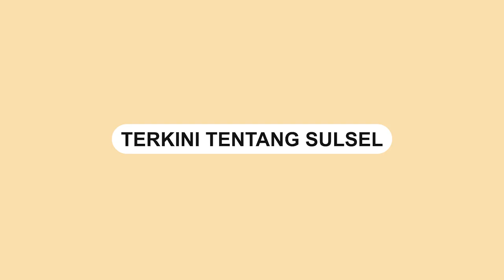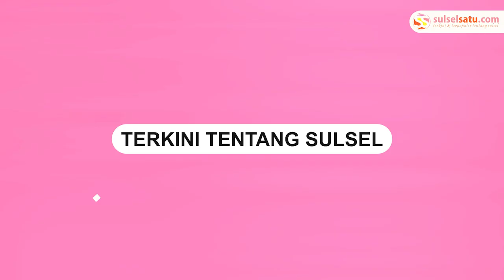Pria Asal Belopa Menikahi Wanita Asal China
Anggi Pranata, seorang pria asal Belopa, Sulawesi Selatan resmi meminang kekasihnya, Zhao Chong.

Zhao Chong akrab dipanggil Caca, merupakan wanita asal China.

Keduanya akhirnya mengikat janji suci pernikahan pada hari ini, Senin, 06 Maret 2023.

Wanita asal China itu datang ke Indonesia untuk memperjuangkan cintanya dengan Anggi.

Akad nikah mereka digelar di Lario, Lebani, Kecamatan Belopa Utara.

Keduanya terlihat mengenakan baju adat setempat, memberikan nuansa keakraban dan keindahan pada acara tersebut.

Video terkini dan terbaru..